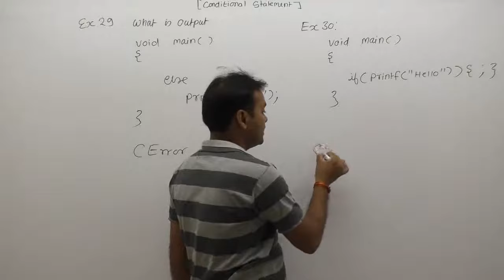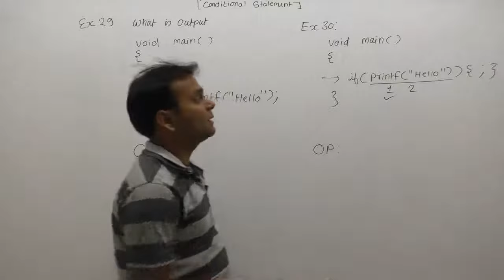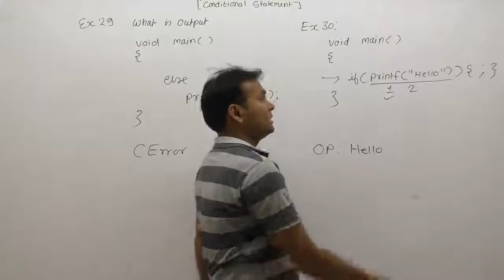examples of conditional statements | if else example | control flow examples |Part355 | C Language